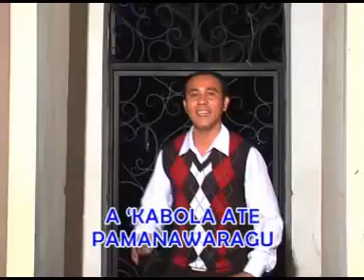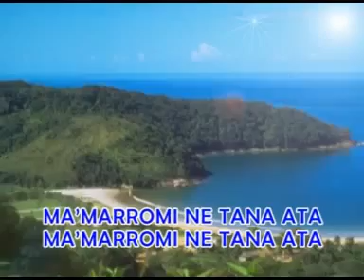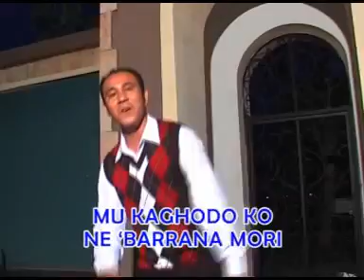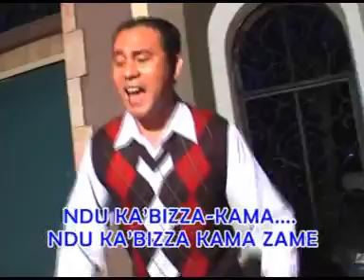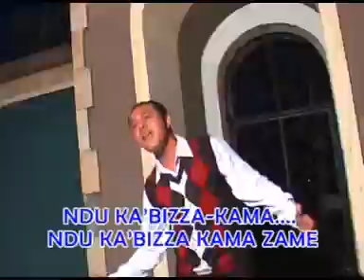Lagu daerah Sumba